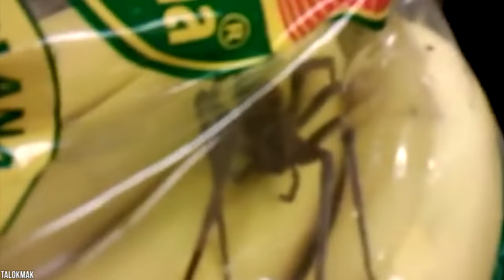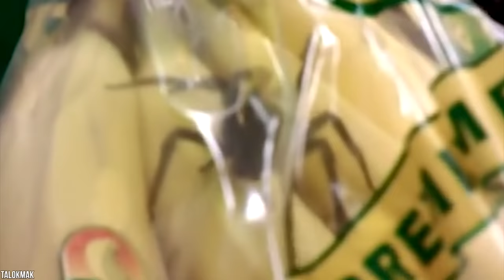15 Deadliest Monsters Found In The Middle Of Nowhere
ou have heard about monsters under the bed. Or maybe you had a nightlight in your room asa kid because you were convinced the boogeyman lived in your closet. But those monsters were imaginary! Or were they? Real monsters do exist in the most unusual of places, likeancient caves with no light, or the lush, luxurious lands of overpaid criminals, and - would you believe? - even underwater volcanoes! We even found monsters hiding in a bunch ofbananas!!! AND a whole island where dragons live! You have to see it to believe it! Here are the15 Deadliest Monsters Found In The Middle Of Nowhere